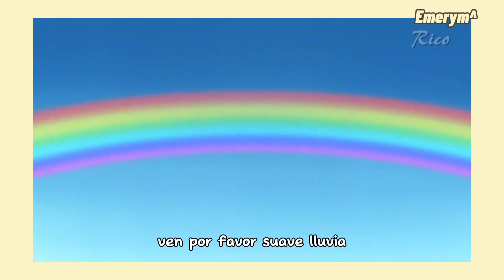Soredemo Sekai wa Utsukushii- Amefurashi no Uta - Beautiful Rain- Cover español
La letra y la instrumental no me pertenecen